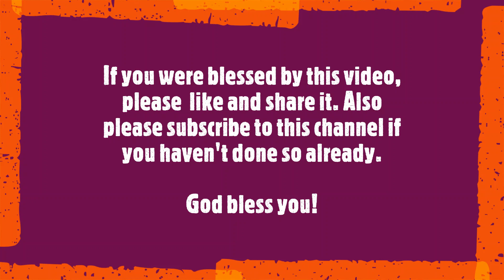JUST OBEY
Obedience is the key to walking with God. Watch this video to learn more.